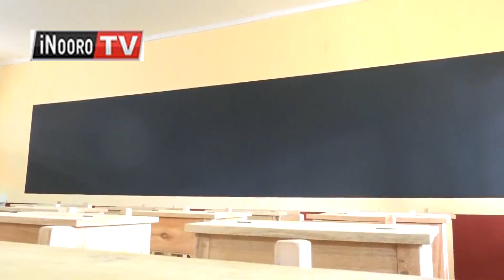Magoha gũthũrima waaki wa irathi cia CBC Nyeri na Kirinyaga